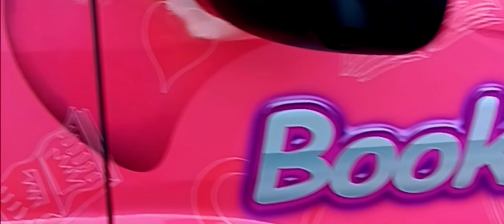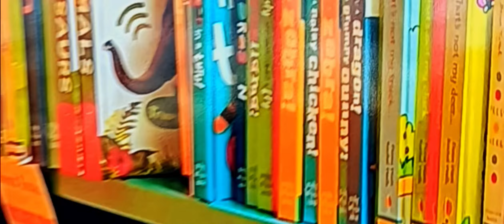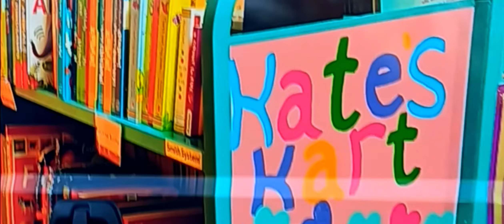Kate' s Kart Bookmobile RAM Promaster Walkaround Wrap Finish Video by Enhanced Images Marketing, LLC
💌💟We're thrilled to share our latest video of this wrap for Kate's Kart! We had the privilege of being a part of their incredible journey once again, this time by transforming their brand new Ram Promaster into a book-delivering machine. It's hard to believe that it all started back in 2015 when we wrapped their first van with the support of our amazing partners, Parkview and Glenbrook Dodge.

🗯For those who aren't familiar, Kate's Kart, Inc. is a local not-for-profit organization dedicated to donating new books to children in Northern Indiana hospitals. They've made a tremendous impact over the years, with over 400,000 books donated to date from many counties and have 37 karts in their fleet. Hospitals like Parkview Hospital, Lutheran Hospital of Indiana, IU Hospital, Adams Memorial Hospital and many others have been touched by their generosity.

We absolutely love collaborating with organizations like Kate's Kart. Their mission truly resonates with us, as we firmly believe that kids are the future and that books have the power to ignite imaginations and open up new worlds of possibilities.

If you haven't done so already, we urge you to visit their website to learn more about their inspiring journey and consider donating a book or two. Every contribution matters, and together, we can make a lasting impact on the lives of these incredible children.

🫶Let's join hands in supporting Kate's Kart and spreading the joy of reading far and wide. Together, we can help these little ones dream big and reach for the stars. Because when it comes to creating a brighter future, every page turned makes a difference. 📚✨

The best way to predict the future, is to create it!